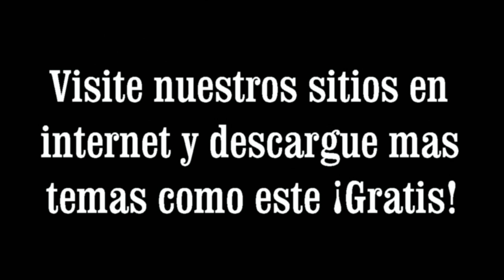El Libro de los Hechos Capítulo 19 Parte 1 por el Roeh Dr. Javier Palacios Celorio